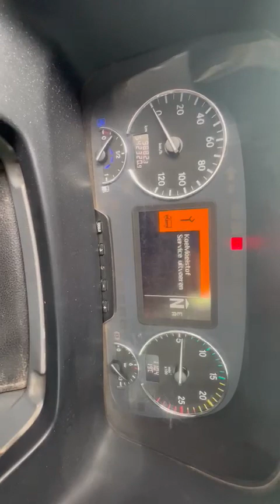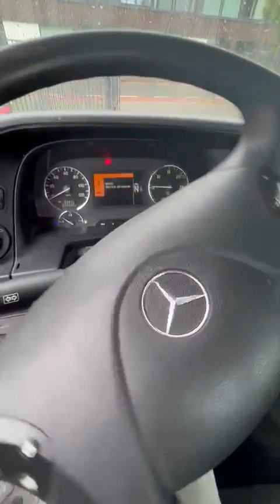Mercedes-Benz Actros 4341 | Widespread | 30 Ton Hooklift | 8X4 | 542320Km | 2011 | Euro5 | NL-Truck